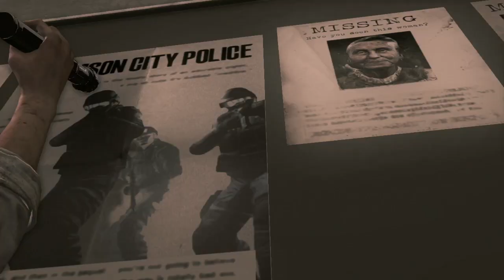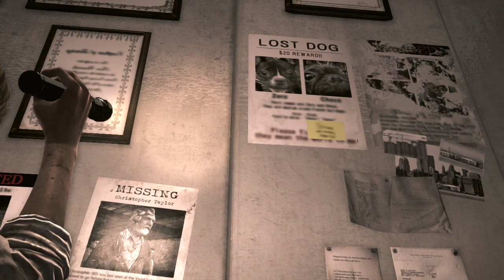The Evil Within - The Consequence DLC - (PC Playthrough) Capítulo #01 Gameplay PT-BR.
Nesta DLC estaremos jogando com Juli Kidman uma personagem misteriosa agente da empresa Mobius que está em busca do Rapaz Leslie que é a chave para descobrir os planos do DR.Jimenez e Ruvik,nesta DLC o jogo tapa os buracos da historia principal de The Evil Within deixou.